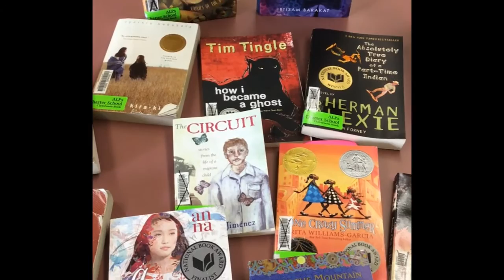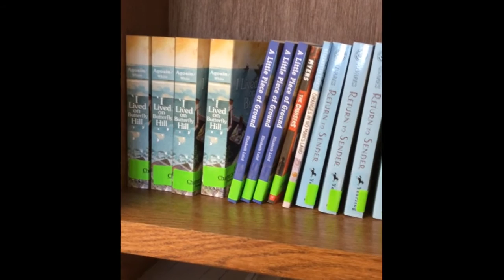Multicultural Literacy - Grades 4 - 8